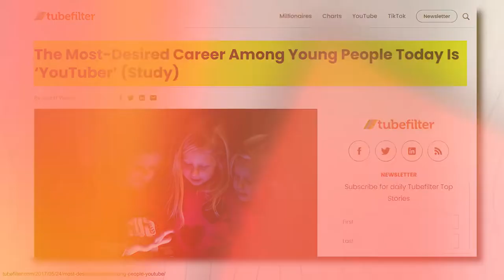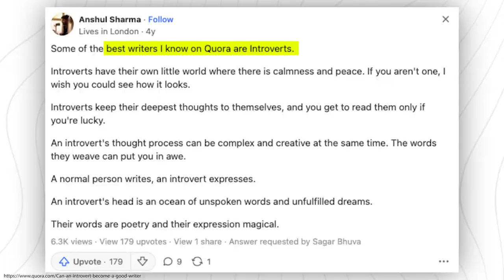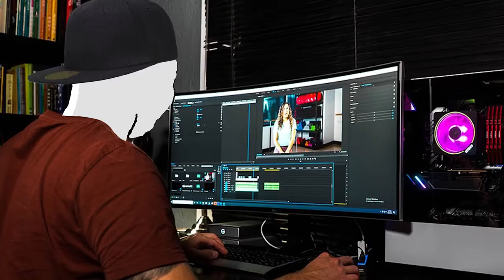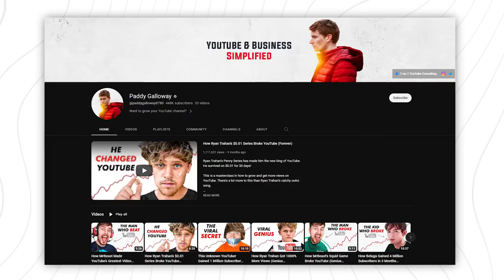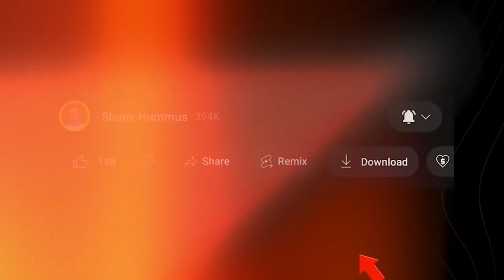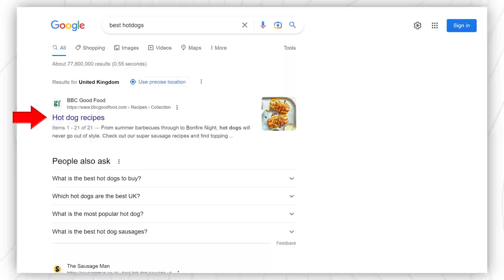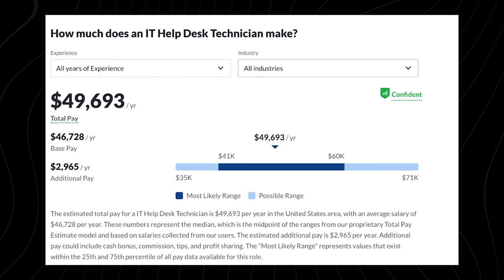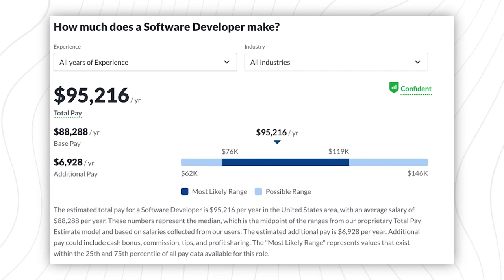Top 9 Dream Jobs Tailored for Introverts in 2023! 🤫💼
Feeling drained in a world that seems tailored for extroverts? 2023 is YOUR year to shine! 🌟 Dive into our curated Power List that spotlights the top 9 job opportunities perfect for introverts. Discover roles that not only respect your energy boundaries but also empower you to maximize your unique strengths. Whether you're seeking a career change or diving into the professional world for the first time, this list has something for every introverted soul. Don't settle; find a job that celebrates you. 🤫📈